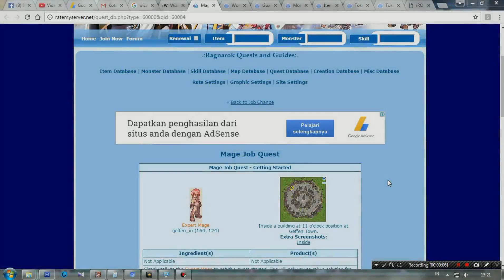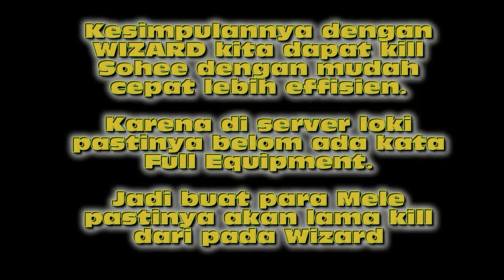Rekomendasi Karakter Server Loki Ragnarok Gravindo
Menyambuat datangnya Server Loki Ragnarok Gravindo.
Yang masih bingung pilih - pilih karakter.
Bisa di tonton video ini.